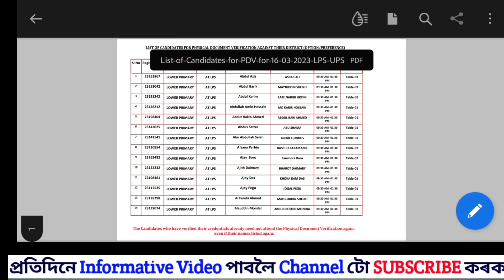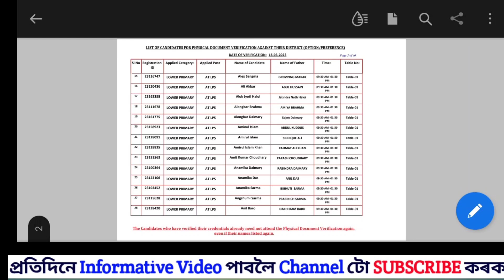Assam TET Sakori - LP UP 3rd Documents Verification List Out || Check Now